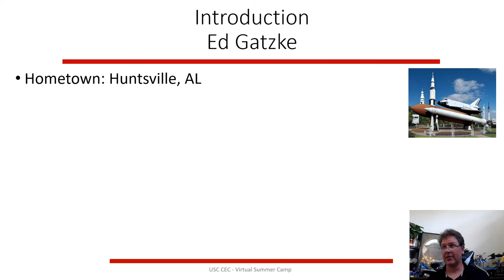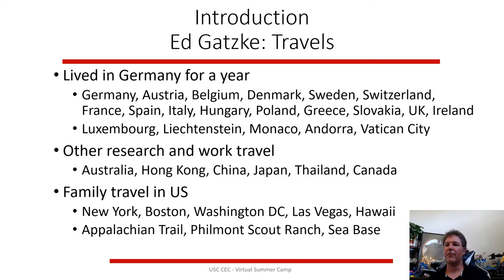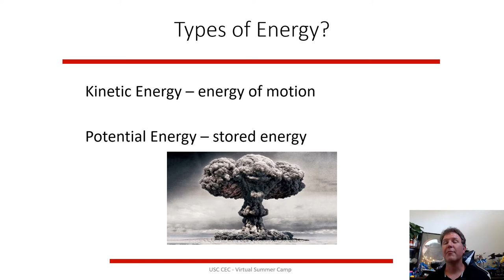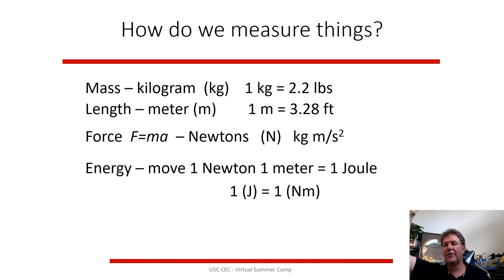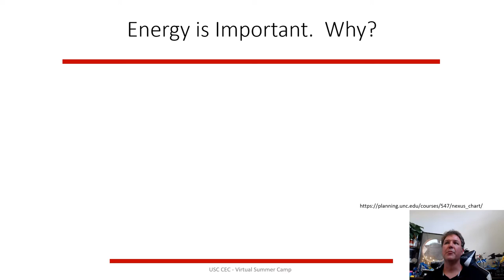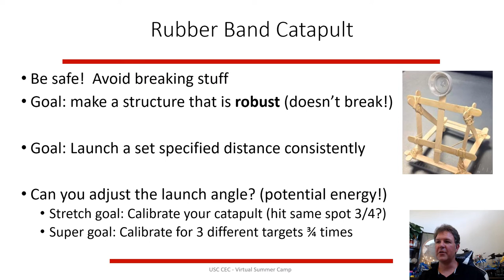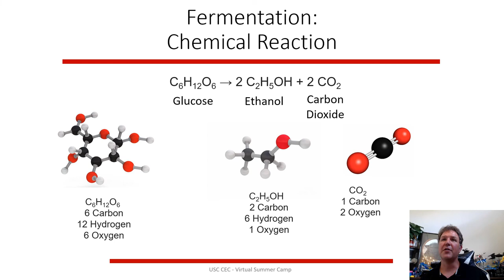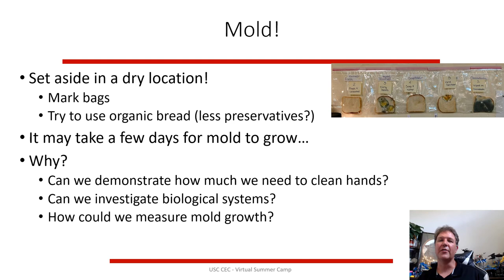Virtual Summer Camp 1A: Energy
USC CEC Virtual Summer Camp.  Introduction, overview, energy basics.  Introduction to some side project: rubber band catapult, mold, and fermentation demos.